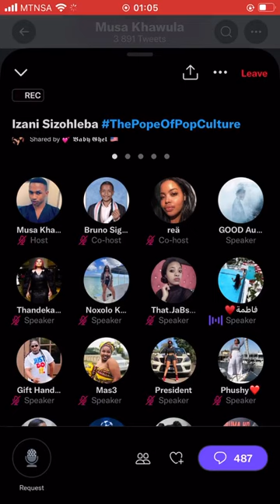Nota Baloyi is catching strays on the Twitter Spaces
A Twitter Space recording where some women were throwing shots at Nota Baloyi, even going as far as labeling him a "RETURN SOLDIER" due to rumors of him being recently separated from his wife. One women promises to send lightning to him at that very instant. The recording is sampled from a twitter account belonging to the notorious Musa Khawula.